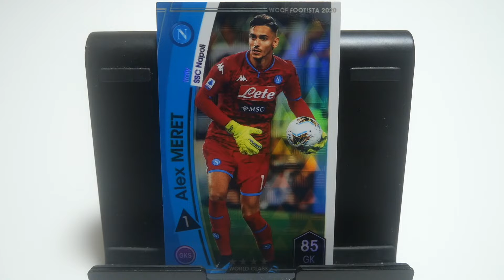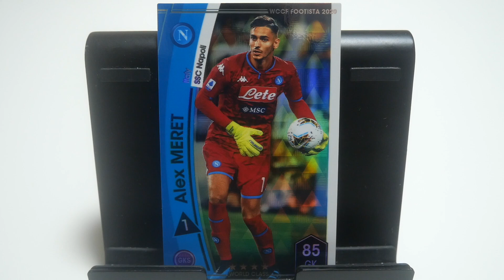WCCFカード紹介 ナポリ史上最強守護神？ メレト🇮🇹